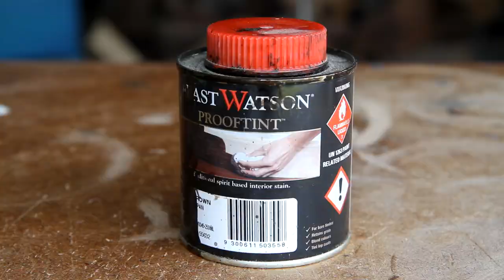Making A Faceted Bowl - How To Woodworking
Is this video I show you how to create facets on a wooden bowl. The facets give it a unique and classy look and is easy to do. Please see my other videos for unique tips and tricks.